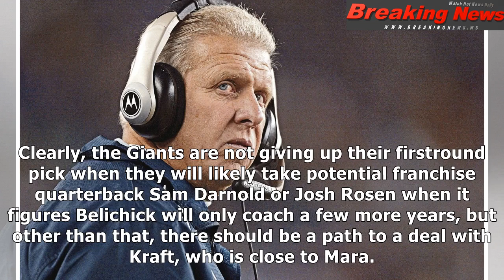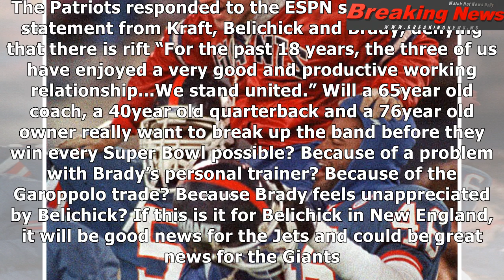Bill belichick 'sees an opening' to coach giants and might take it amid patriots drama: source